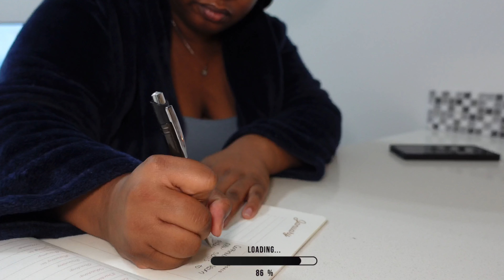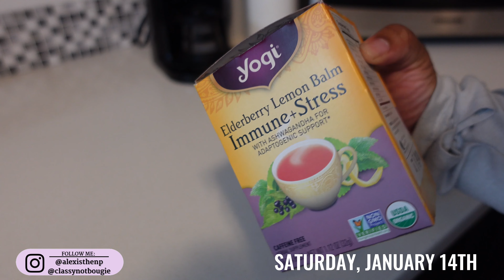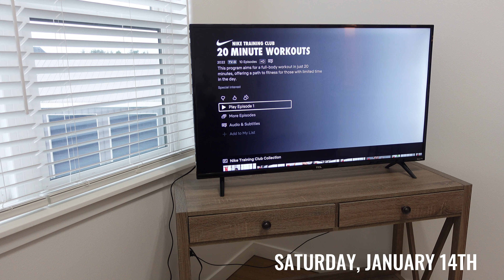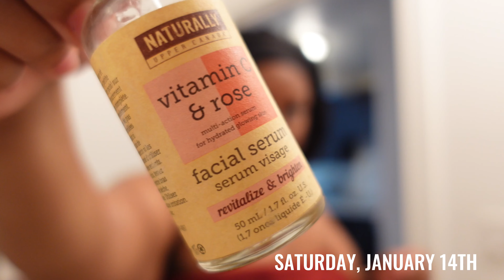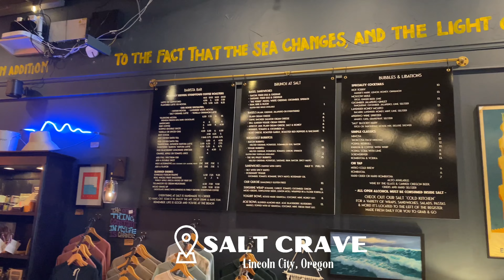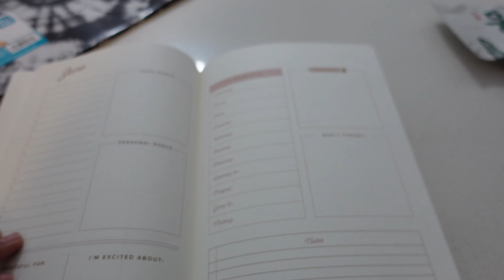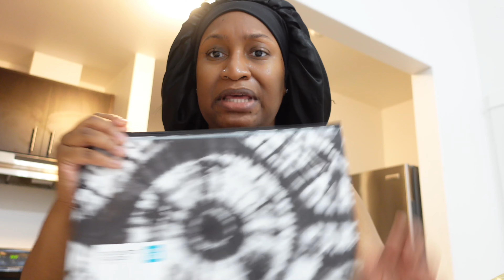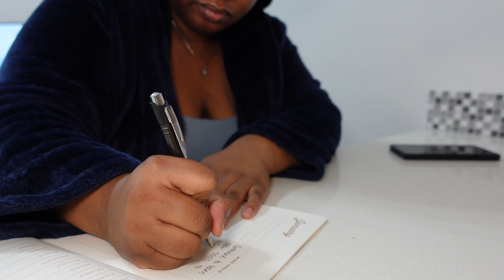PRODUCTIVE SATURDAY VLOG : realistic, goal planning, forming new habits & store runs | ALEXISTHENP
Wassup lovelies💕

•Red eyeglasses: Farris Square Red Glasses | Zeelool Glasses | Zeelool
•Black fleeced leggings
•Black boots: out of stock
•Kurt Geiger bag

Equipment:
•Camera- Sony ZV-1
•iPad- 9th Gen.